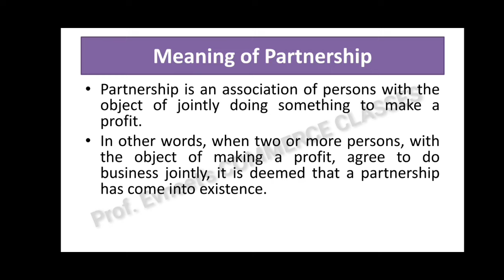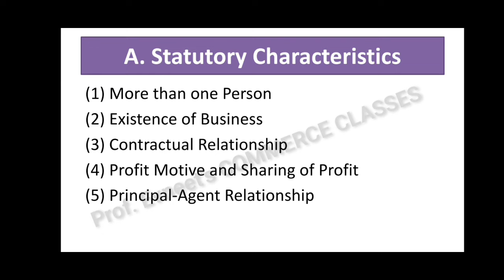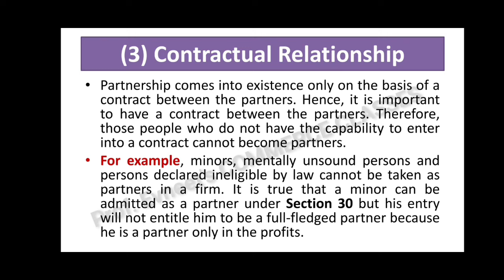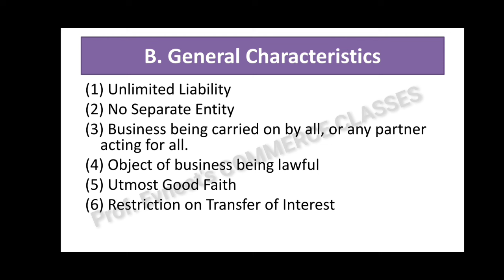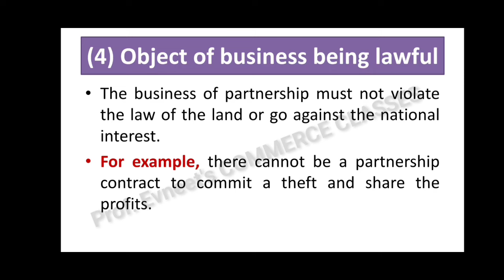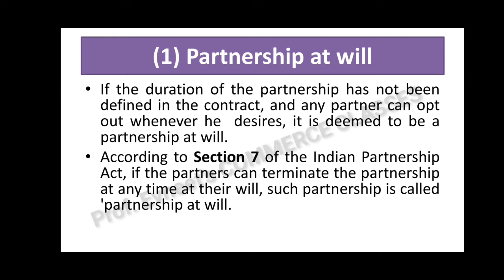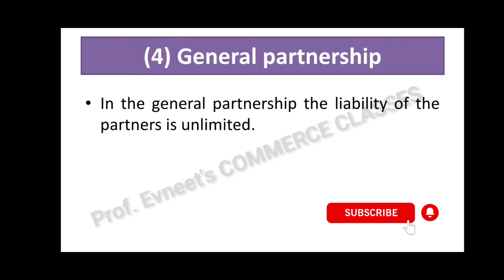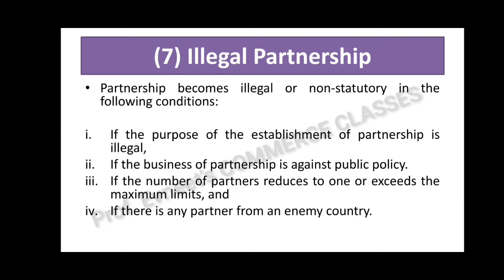Indian Partnership Act,1932 | Characteristics or Features of Partnership| Kinds of Partnership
What is Partnership and it's features and kinds with the help of & Examples in a very Easy Language.